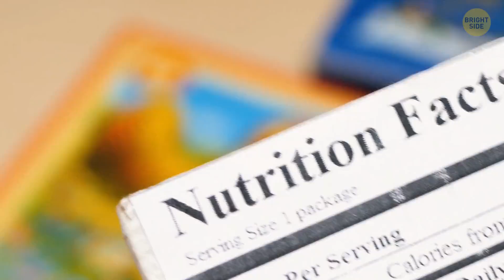You Need to RUN or WALK in the Rain to Get Less Wet?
If you want to get less wet during the rain, should you walk or run? The first thought that comes to mind: run ASAP because the faster you reach some shelter, the less wet you'll get. But is it really so? Here're 15 interesting facts about things around us. You'll also find out why we love the smell of rain so much and why it is impossible to reach the end of a rainbow.